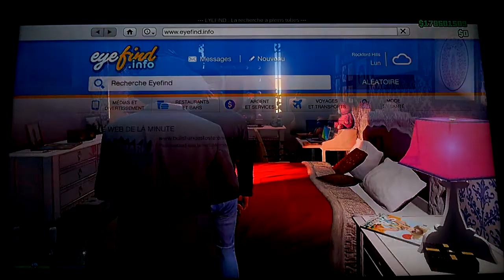#8 Vidéo Détente : GTA 5 Online (part 9)